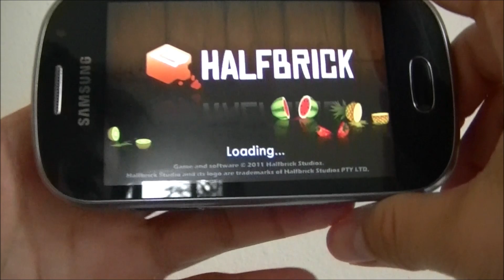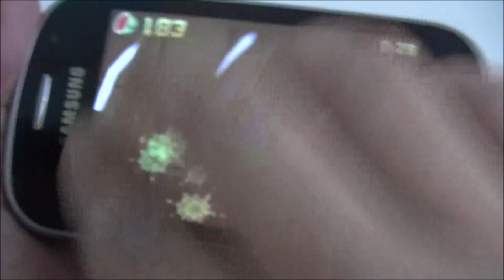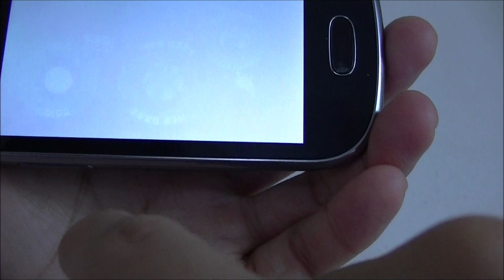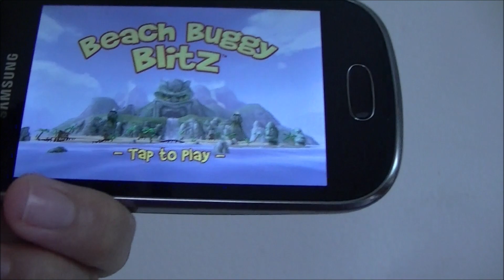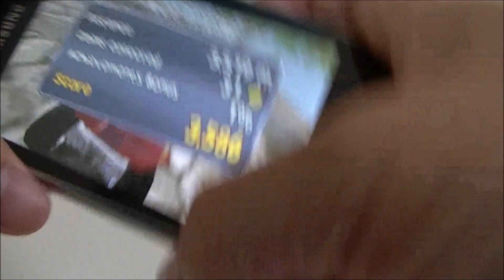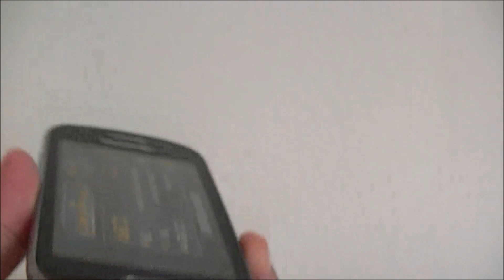Samsung Galaxy Fame Review Game test